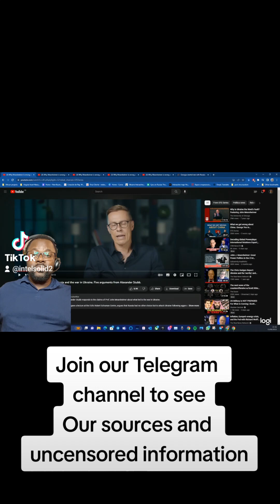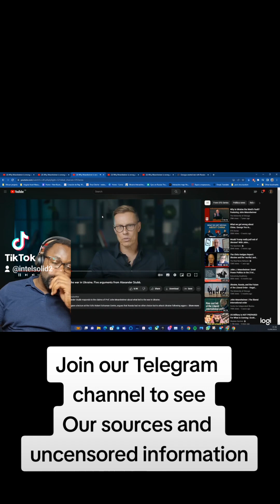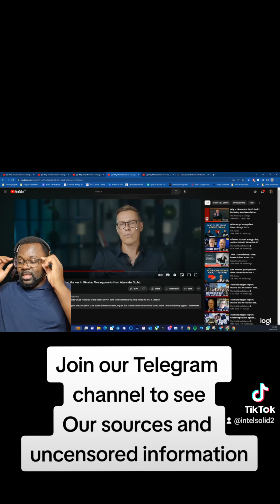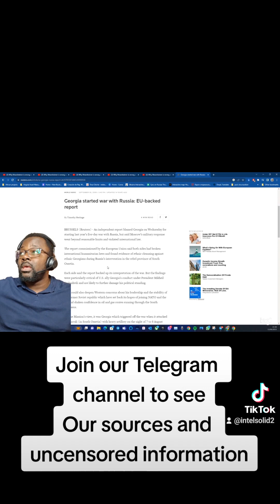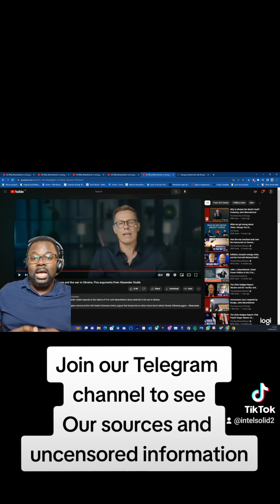This is the quality of professors we get at western universities.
The universities are full of professors that don't like to show the reality